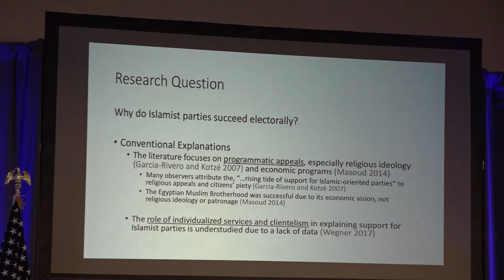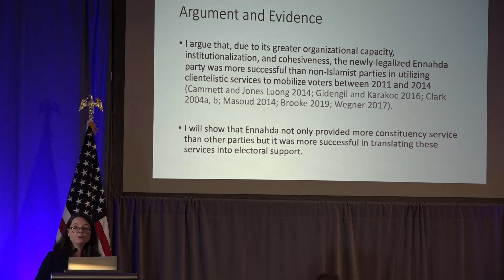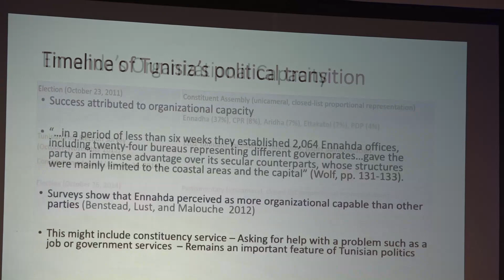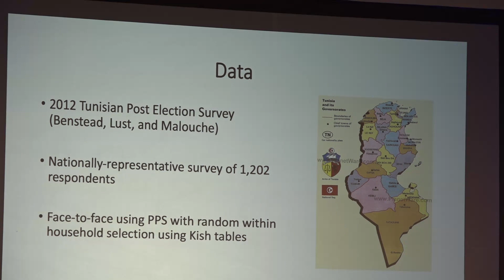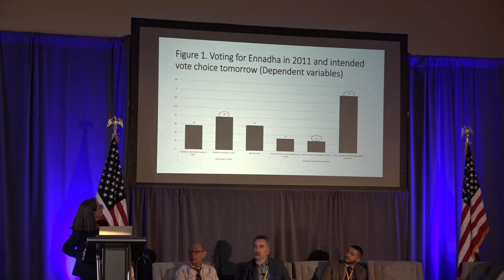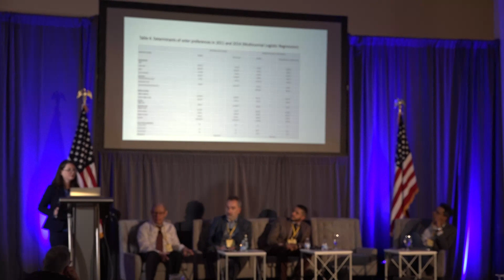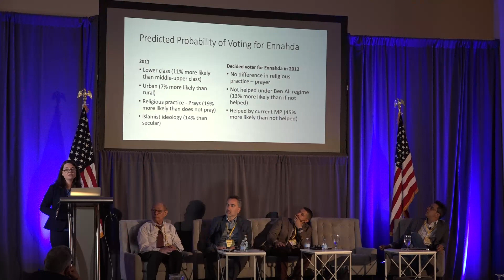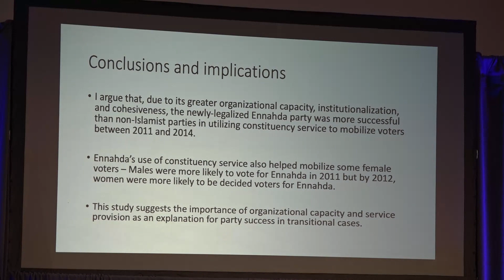What Explains Voter Preferences in Tunisia's Transitional Elections? Lindsay Benstead.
Center for the Study of Islam and Democracy
21st Annual Conference
Why the US should Support
Democracy in the Muslim World, and
How?
Thursday, June 1, 2023
The Mayflower Hotel
Washington D.C.
What Explains Voter Preferences in Tunisia's Transitional Elections?
Lindsay Benstead - Director, Middle East Studies Center, Portland State University